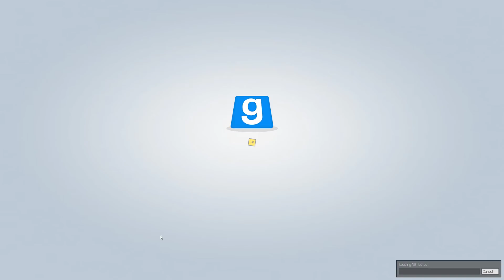PolyCraft Shenanigans – TTT 101 – Gravity? What's that?